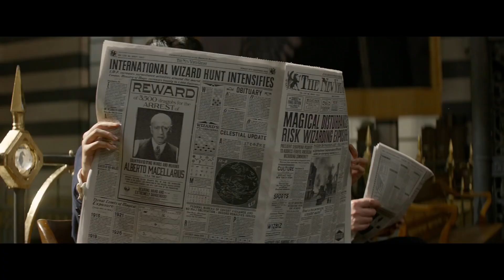(Official Trailer) Sinh Vật Huyền Bí Và Nơi Tìm Ra Chúng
BHD Star khởi chiếu ngày 18/11/2016
Lấy bối cảnh trước Harry Potter, Fantastic Beasts And Where To Find Them kể về hành trình khám phá thế giới kỳ bí của pháp sư Newt Scamander do nam diễn viên Eddie Redmayne tài năng đảm nhận. Anh lên đường tới New York vào năm 1926 và bắt đầu quá trình đúc kết những tư liệu về các loài sinh vật mà về sau trường Hogwarts dùng để giảng dạy. Đây cũng là một trong những cuốn sách giáo khoa được nhắc tới trong tập 1 của Harry Potter - Harry Potter và Hòn đá phù thủy.